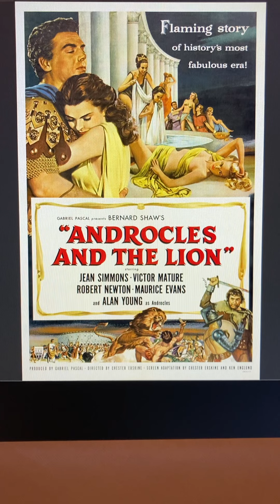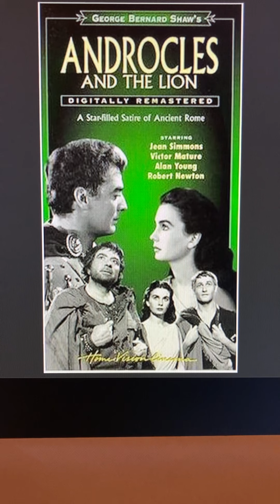Top 100 Christian Films Of All Time—-#78 Androcles And The Lion (1952)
Christian slave Androcles meets a lion while on the run from the Romans. He pulls a thorn out of the paw of the lion. The lion repays the kindness later in the Colosseum.